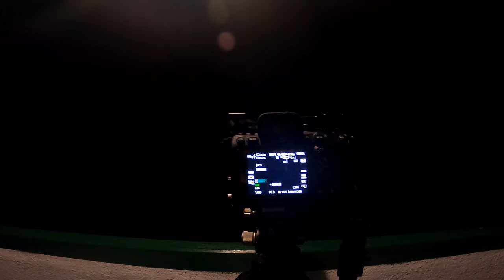武陵農場_EP03_武陵賓館_2021-08-12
2021年08月12日_第24次武陵農場